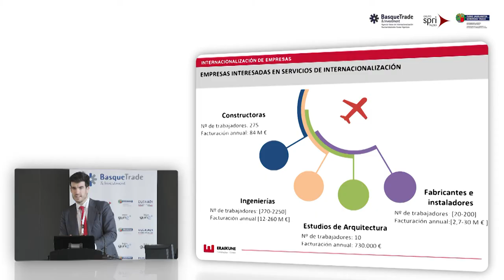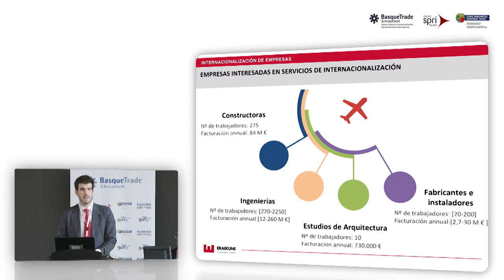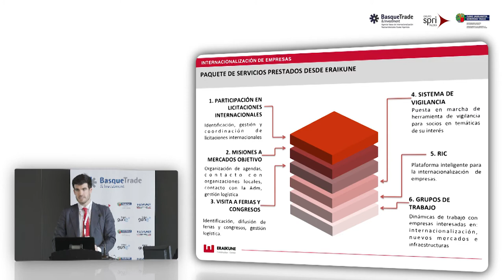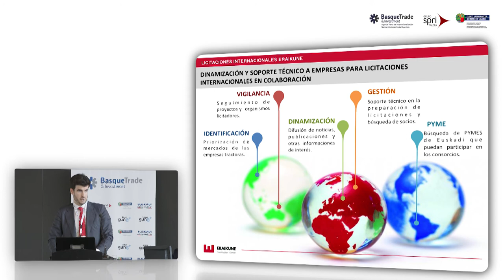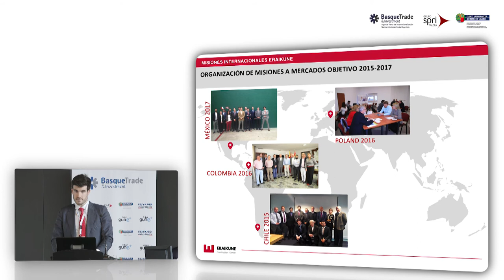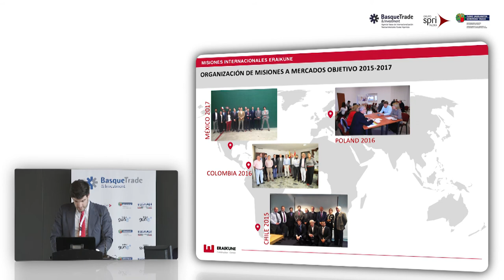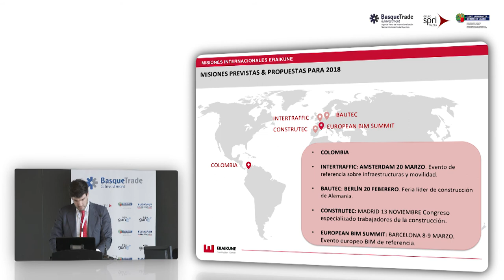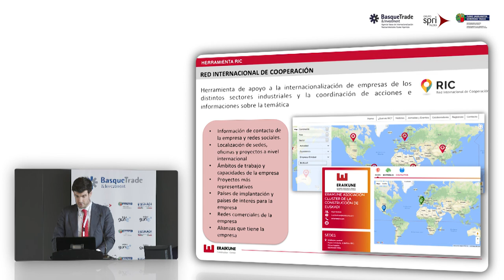Ponencia de Jon Ansoleaga, Director de ERAIKUNE Asociación Cluster de Construcción de Euskadi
Enmarcado en la jornada “Acompañamiento a la internacionalización de Basque Clusters" Jon Ansoleaga, Director de ERAIKUNE Asociación Cluster de Construcción de Euskadi ofreció esta ponencia